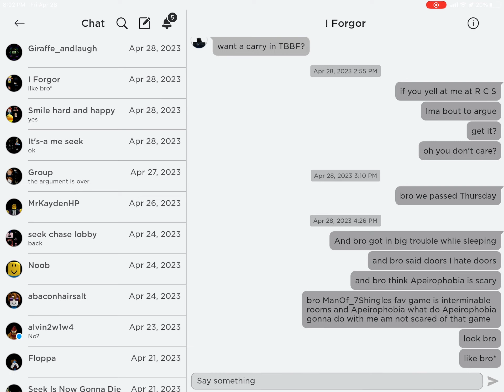Holdup part 28